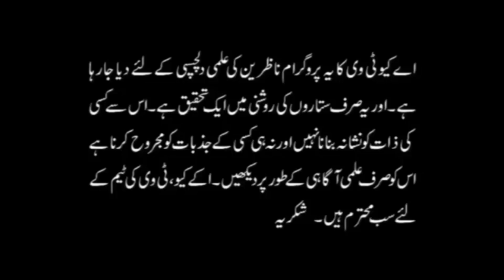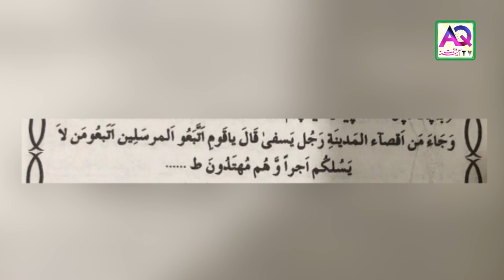Ghar Mei Larai Jhagra Khatam Begair Kisi Mushkil Kay | Family Fight Remedies | AQ TV